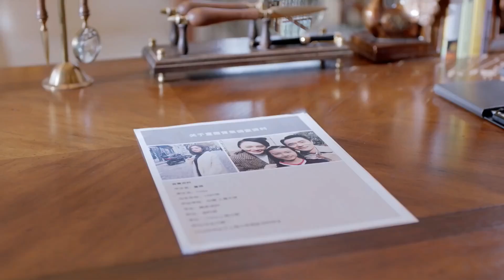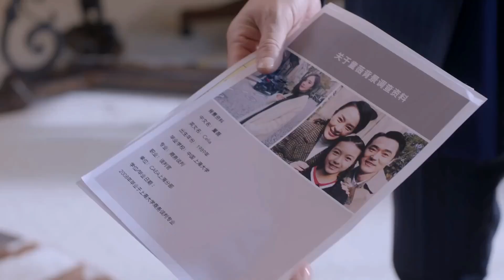مؤسف! يهين والد (شياو فاي) (تونغ وي) أمام الكثير ~ | مقطع من مسلسل المفاوض